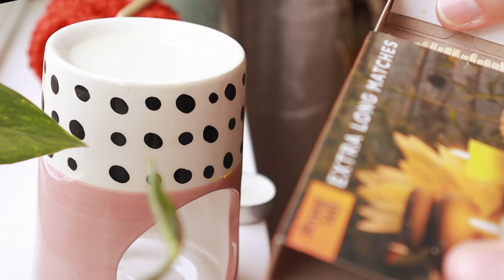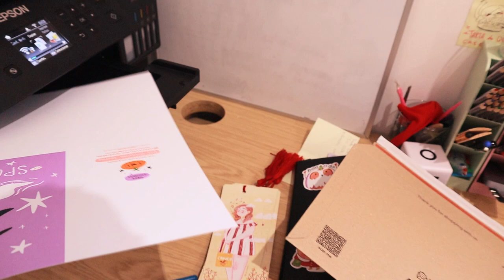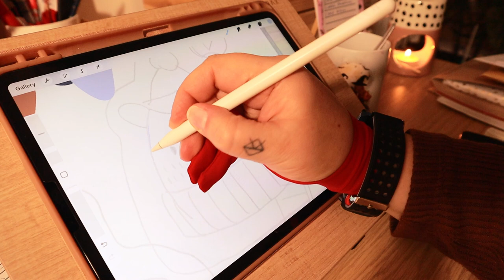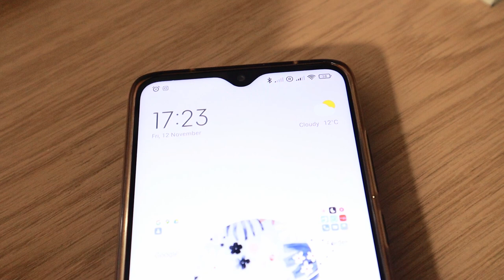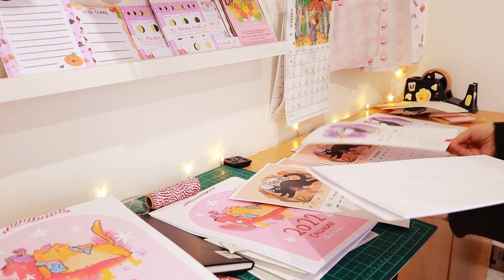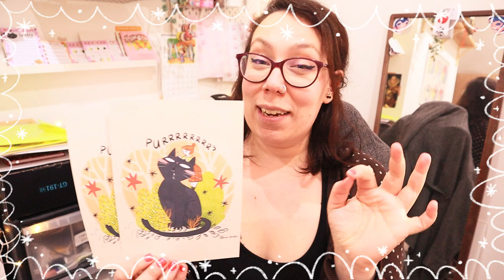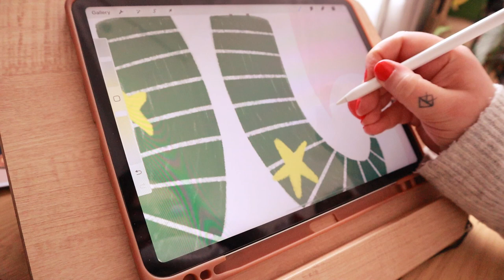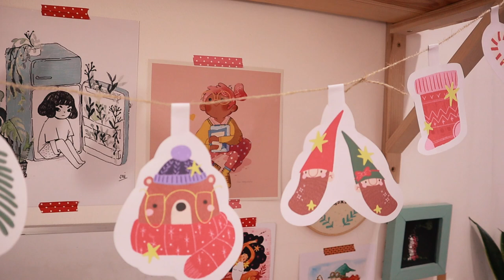Studio Vlog Noviembre 🎄 Nuevos productos navideños para mi tienda Etsy, Guirnalda DIY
Ya lo oleis? Ya está la navidad a la vuelta de la esquina y desde mi tiendita, estos duendecillos y yo nos estamos preparando! También ya tengo listo el calendario 2022. Espero que lo disfrutéis!

Patricia
Xx

Buen Domingo!

Patricia
Xx

☽ My shop ☾

Soporte para IpadPro
Papel tarjetas
Dispensador de pegamento
Sticker Paper
Papel Prints

✱ Canon EOS 50. 45mm lens
✱ Camera Cenital Tripod
✱ Rode VideoMicro

☽ Edición ☾
✱ Adobe Premiere Pro
✱ DaVinci Resolve
✱VLLO
✱ Procreate